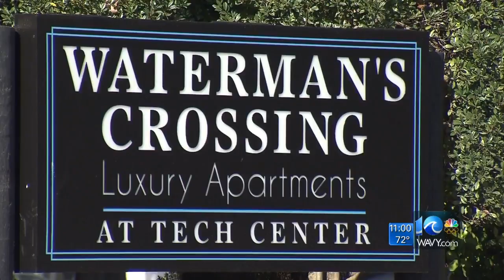NNPD voice public safety concern following sexual assault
WAVY News 10's Erin Kelly reporting Oct. 6, 2017